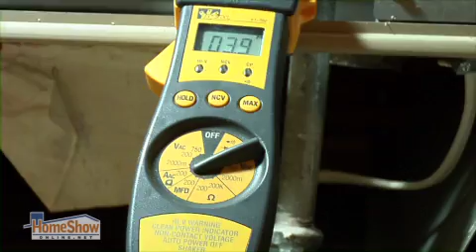See Furnace Checkup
The best time to make sure your furnace is in proper order is long before temps plunge. Learn more from Absolute Comfort.